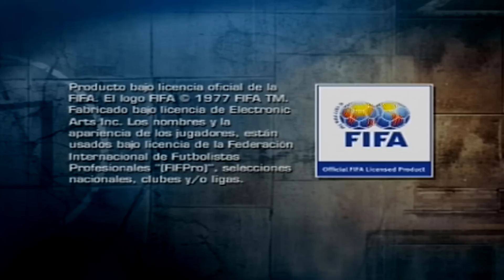Regateando en FIFA STREET 1 PS2!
Códigos de un sólo uso: danyfifax o danyfifax2.

🎶 Música utilizada:
✔E-dubble